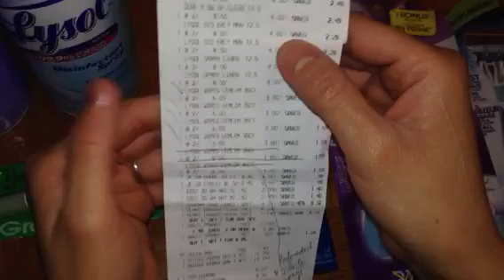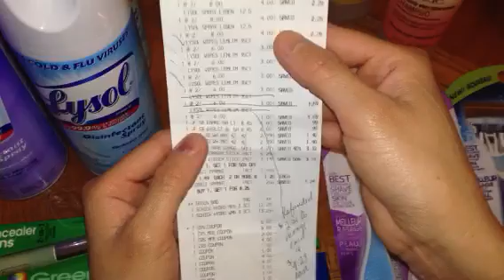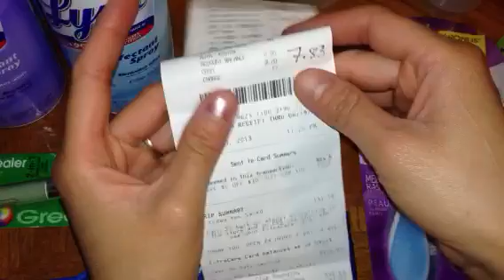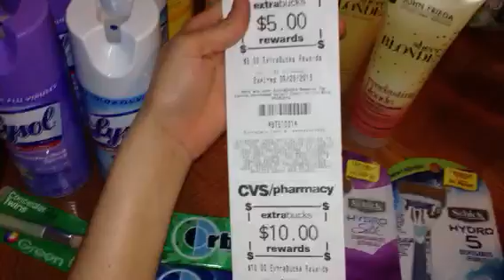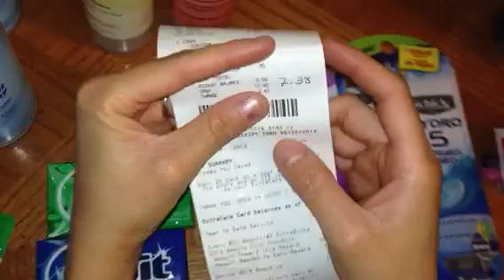Mi compra de cvs 4/21/13